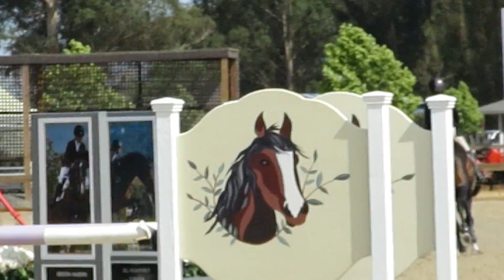HMI Equestrian - V Cantate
Simonne Berg riding V Cantate to a win in the High Jr/AO